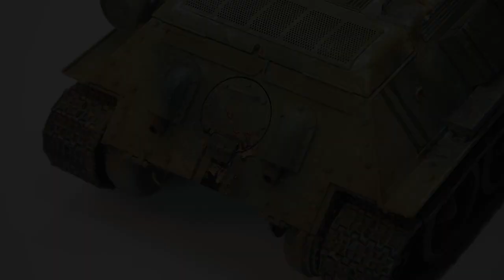🇪🇸 #6 PROCESOS DE PINTURA: EFECTOS DE SUCIEDAD por Chema Cabrero ✨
Continuamos esta serie mostrándote como podemos crear efectos de suciedad y pintura desgastada usando referencias de las gamas Model Air, Pigmentos y Weathering Effects ✨